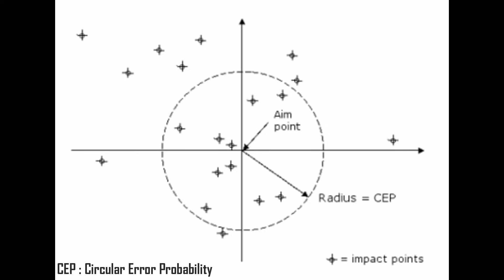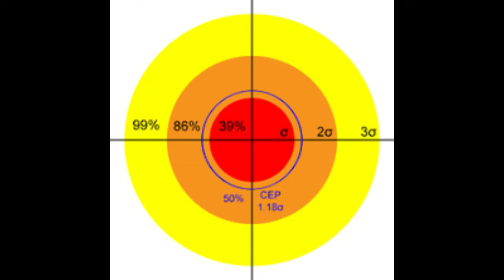CANBERRA : le MEILLEUR BOMBARDIER MULTIRÔLE de la GUERRE FROIDE ? - Aero Museum n°10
Le Canberra fut le tout premier bombardier à réaction de la RAF, c’est plus précisément un bombardier moyen de première génération. Son altitude et sa vitesse son deux des caractéristiques qui lui ont forgé une réputation de haut vol. Celui qui fut son premier utilisateur, la RAF, fut l’un des derniers qui le retira du service en dernier, en 2006, soit 57 ans après son premier vol, faisant du Canberra un appareil d’une longévité exceptionnelle. Sa polyvalence fit de lui un appareil capable de remplir des missions de bombardement, de reconnaissance photographique, d’attaque au sol, du remorquage de cibles, ect. Le Canberra survola tous les continents, prenant part durant sa longue carrière à des conflits en tous genres. Des missions secrètes au dessus de sites soviétiques à l’incontournable crise de Suez, en passant par les conflits indo-pakistanais, en Malaisie, la guerre du Vietnam, ou de Bosnie, jusqu'aux tests pour la NASA, le Canberra a littéralement traversé l’Histoire.

Bon visionnage !

C.A

00:00 : Origine & Développement
02:10 : B.2 : la version iconique
03:34 : Canberra B(I).8 Mod
05:29 : Canberra PR.7
06:18 : Canberra T.19
07:13 : Canberra T.4
08:09 : Performances du Canberra B(I).6
11:19 : Histoire opérationnelle et utilisateurs
12:46 : Raid sur Kapustin Yar
17:17 : Un acteur planétaire
20:22 : Productions sous licence
21:28 : Conclusion